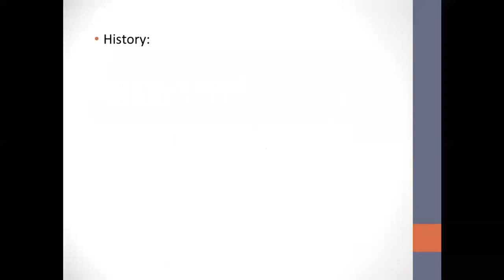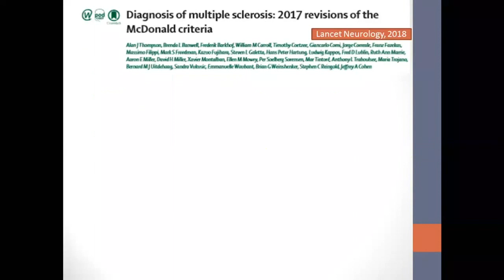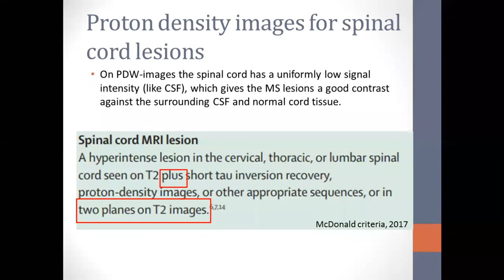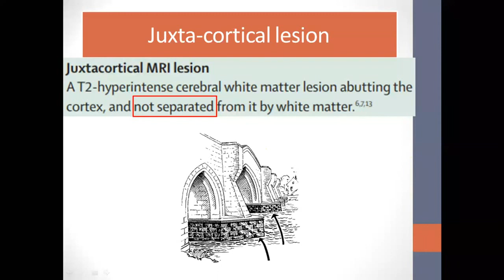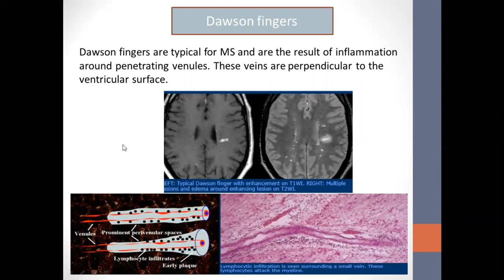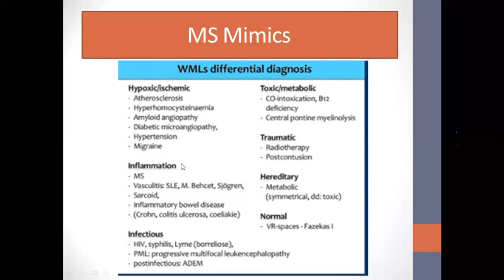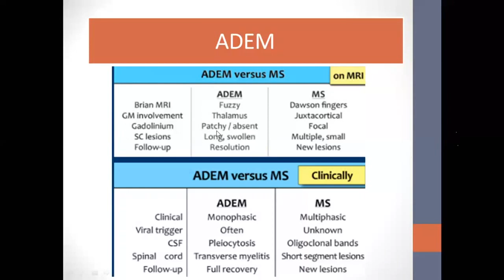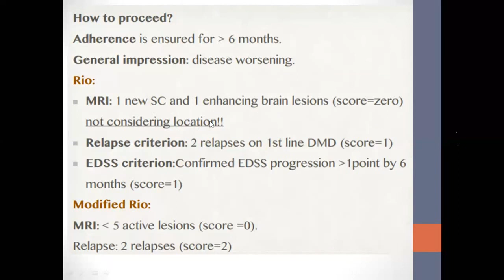MS 2020 / Lecture 7: MRI in MS and MS Mimics - Prof. Mona Nada